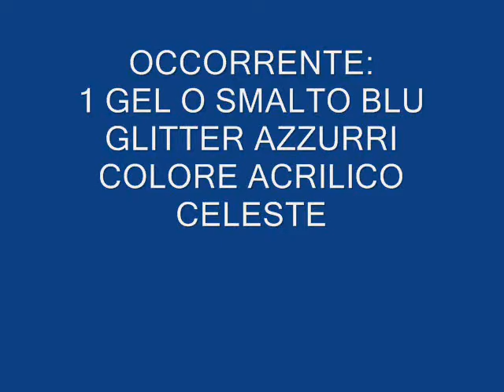NAIL ART MICROPITTURA PARTE 3 (monocolore blu sfumato, glitter azzurri e merletto azzurro))